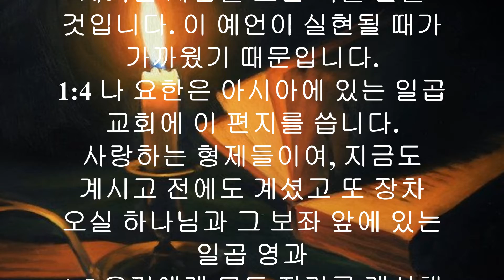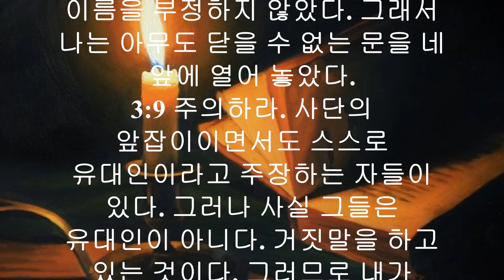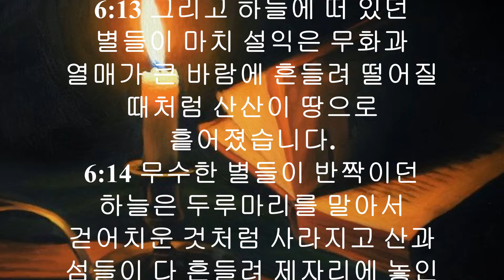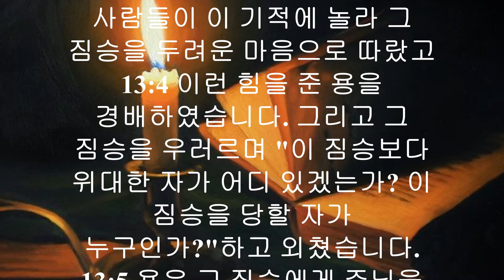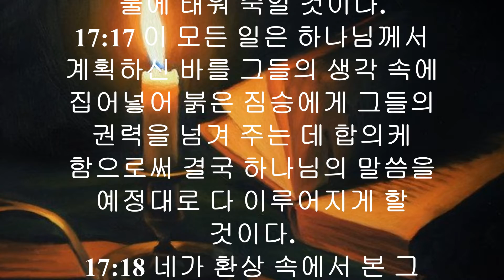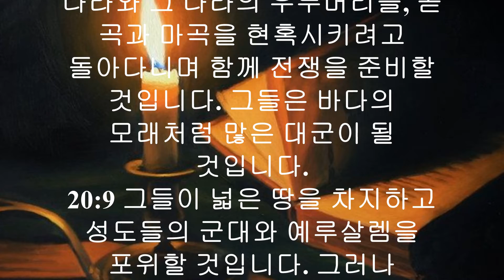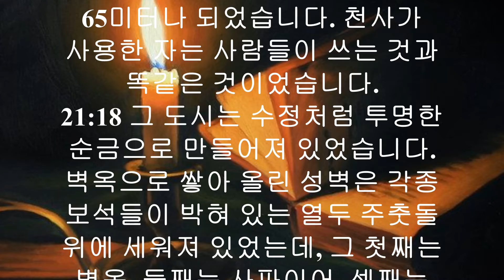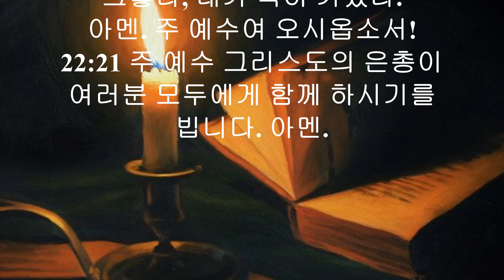현대인의 성경 - 요한계시록 전체듣기 (스크롤자막)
계시록은 마지막 날들과 그리스도의 재림, 새 하늘과 새 땅을 보여주는 환상들을 풍성하고 화려하게 설명합니다. 계시록은 소아시아의 일곱 교회에 보내어진 편지로 시작되며, 지구상에 쏟아지는 일련의 재앙들을 계시하여 줍니다. 짐승의 표인 "666", 아마겟돈의 최종 전쟁, 사탄의 결박, 주의 통치, 백보좌 심판, 그리고 하나님의 영원한 도성의 특성을 보여줍니다. 예수 그리스도에 관한 예언들은 성취되고 주의 주되심을 받아들이라는 최종적인 부르심은 주께서 곧 다시 오실 것을 확신시켜줍니다.
📢성경을 알면 인생이 바뀐다 - 지혜성경
우주가 존재하기 전에 말씀되시는 그리스도가 계셨다.
그분은 하나님과 함께 계셨으며 바로 그분이 하나님이셨다. [요한복음 1:1]
📌영상제작 응원해 주실꺼죠?^^
구독🔖 좋아요👍 부탁드립니다.
감사합니다🙆🏼‍♀️